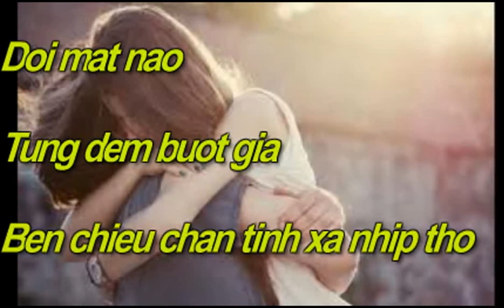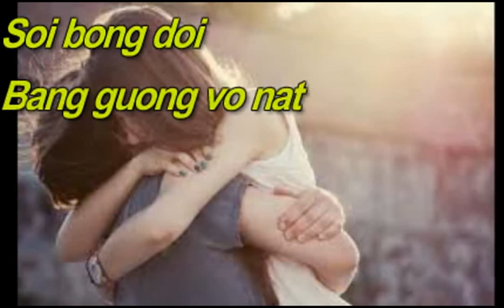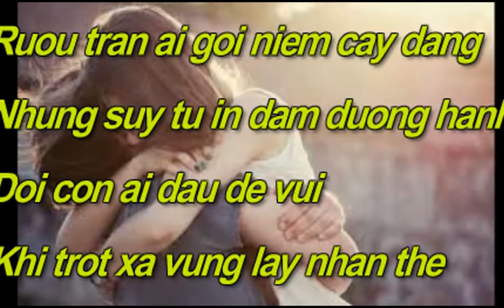Thỏi Đời _ TÂM ĐẶNG & HOÀNG VĂN